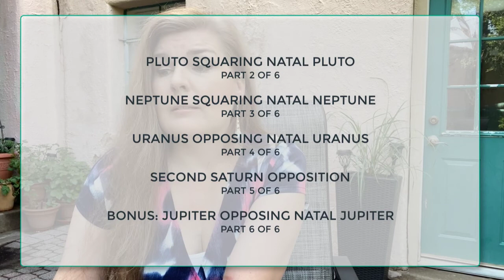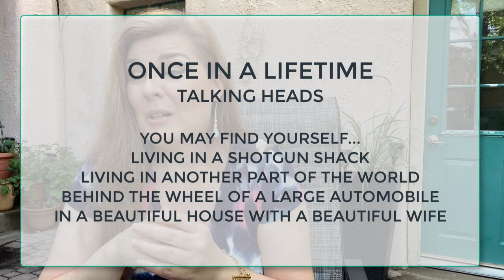MID-LIFE CRISIS ENERGY, 1 of 6 | Overview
GET YOUR FREE NATAL CHART:
LET’S CONNECT!